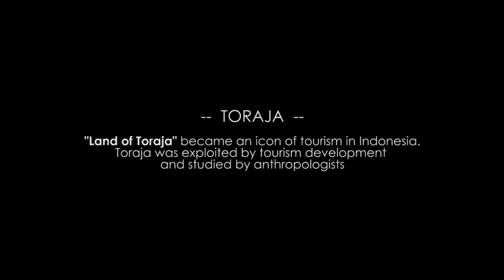LAND OF TORAJA "Everlasting Culture"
Trip to Tana Toraja ("Land of Toraja") is amazing experience in our traveling. Spesifically, the funeral ritual is the most elaborate and expensive event.

Edited by Rizkey Andita @rizkeyandita

100% shot on Mi4i camera phone

Thanks to Willynof Jack Parse for taking us out for some fun!